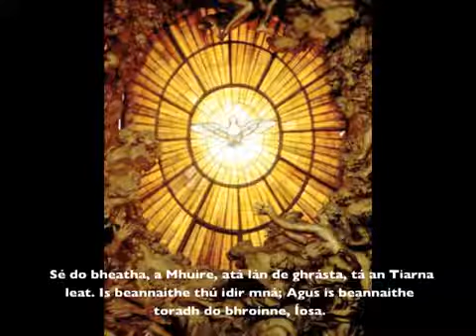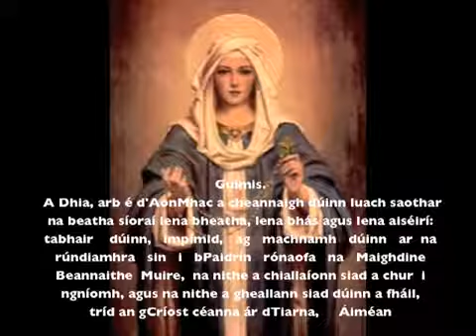Glormhara (Glorious Alternating)